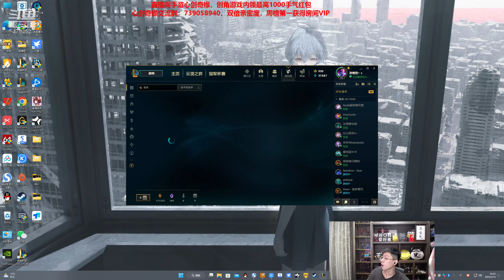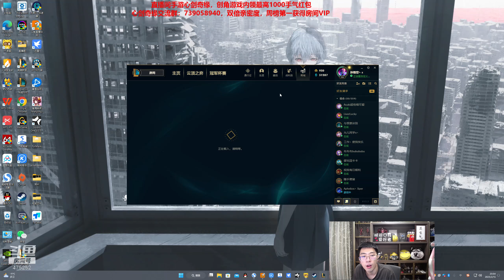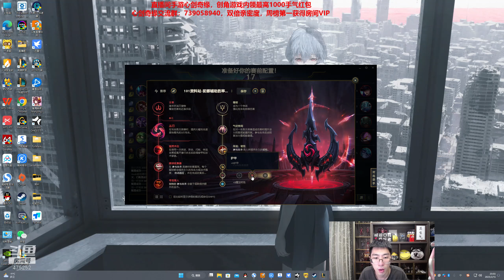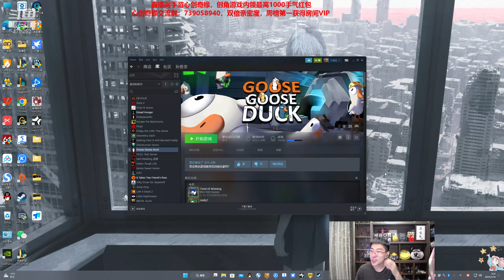【猴哥】蘭林漢悟空：主播聯盟5V5 随机大亂鬥（20230219P11)